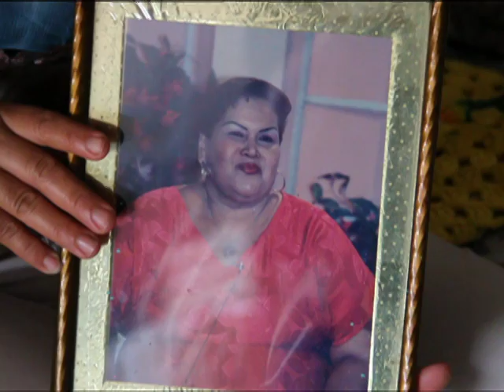Personajes que nos dejaron en 2014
Celebridades y figuras públicas que fallecieron el año pasado.